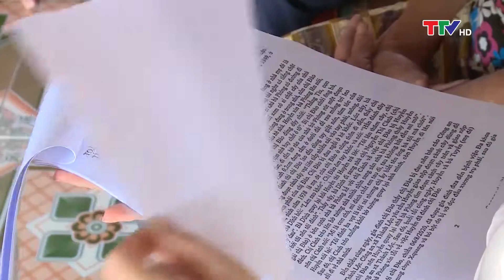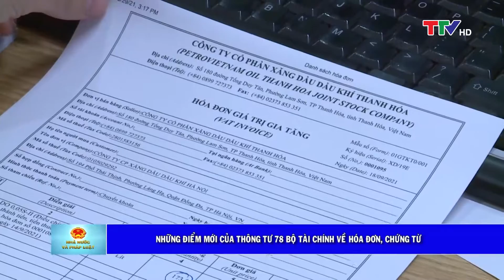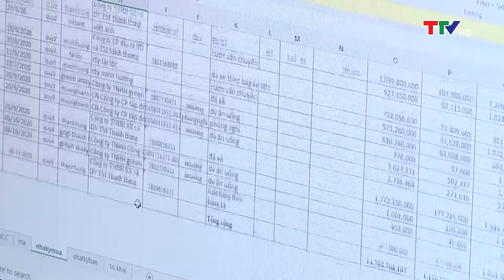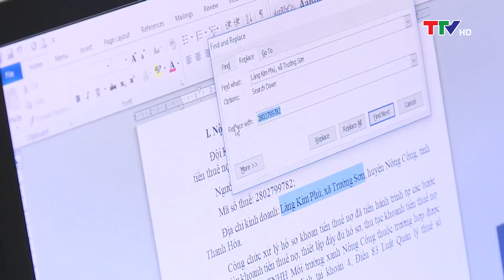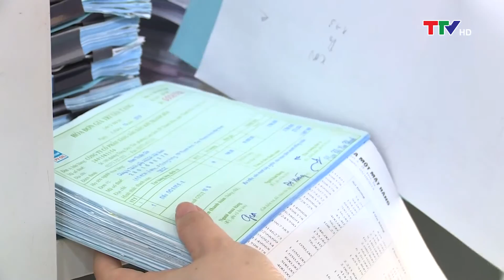Nhà nước và Pháp luật: Nâng cao hiệu quả công tác trợ giúp pháp lý cho người nghèo